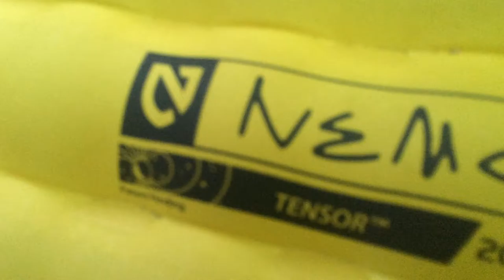June weekend waking up in a tent